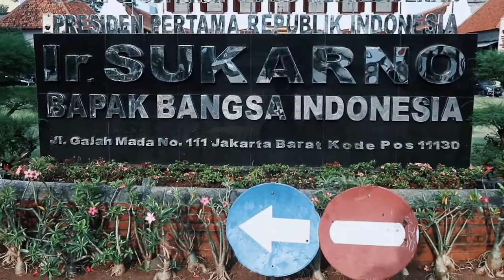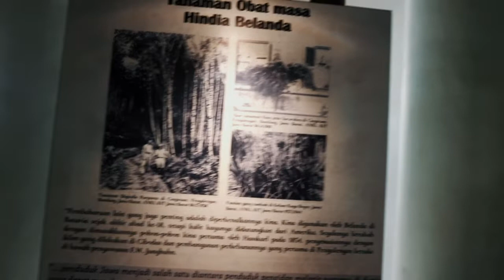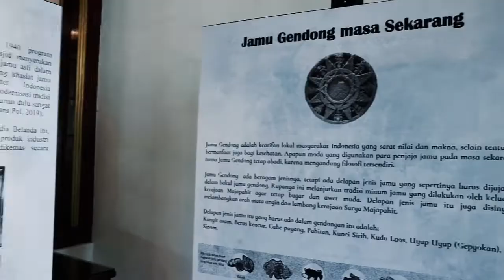Festival Pameran Arship dan Sarasehan Jamu | Balle Keroncong | Vlog